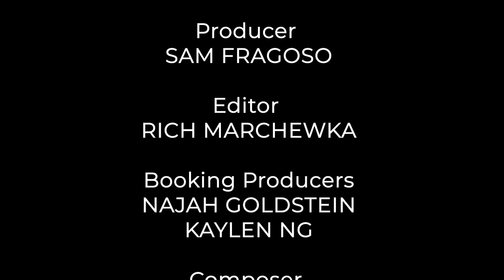EPISODE 136: Holding Social Media Companies Accountable | THE TANYA ACKER SHOW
Tanya talks to Zamaan Qureshi, a college student co-founder of Design It For Us, about the campaign to make social media safer for young people, and his lawsuit against the SEC.

The Tanya Acker Show is available on all podcast streaming platforms.

You may know Tanya Acker as one of three judges on Amazon Freevee's TRIBUNAL JUSTICE created by Judge Judy Sheindlin. But long before TRIBUNAL JUSTICE, Tanya was delving into problems in the corridors of the public and private sectors with some of the country's top minds. Look a problem in the eye and figure out how to fix it - social media dislikes and cathartic rants can only get us so far. The Tanya Acker Show is about recognizing that we're bigger than our problems. It's about looking at truth; fighting better and smarter with each other; brainstorming ideas; knowing that bad things are fixable; and having more fun.

Listen to The Tanya Acker Show - where we'll get real and not just mad, where we look for ways to fix what troubles us, and where we remember to have a little fun from time to time, too.